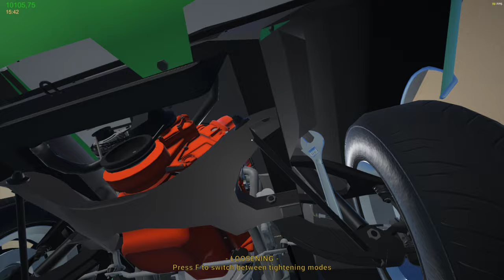MY GARAGE (1.RÉSZ ) My summer car 2 ?